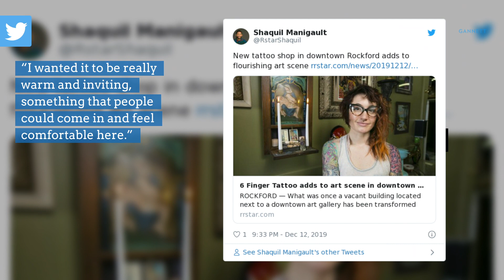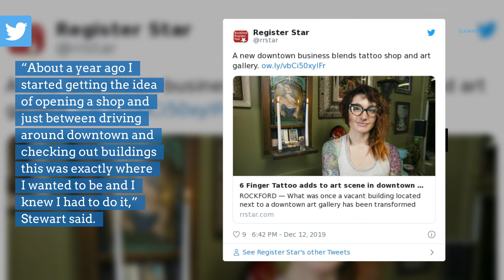6 Finger Tattoo adds to Rockford's art scene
6 Finger Tattoo, 136 N. First St., opened Dec. 3. The new business is a blend of tattoo parlor and art gallery.